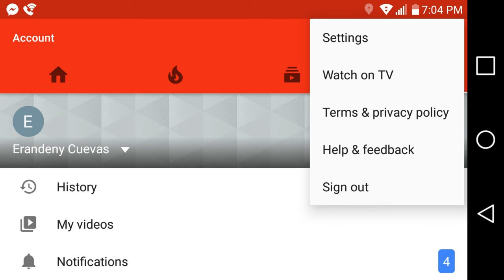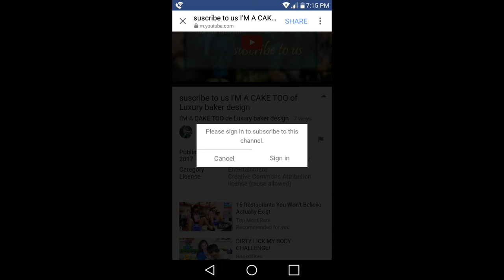COMO SUSCRIBIRTE A MI CANAL DE YOUTUBE